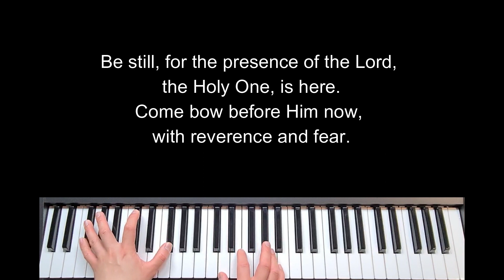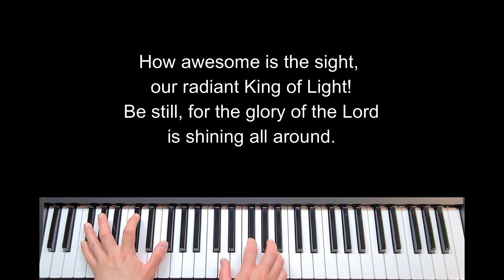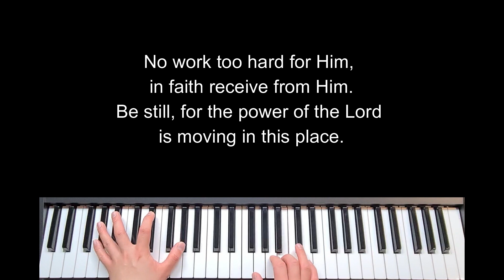BE STILL, FOR THE PRESENCE OF THE LORD Instrumental with lyrics (Evans) Cover music by Ricci Picache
BE STILL, FOR THE PRESENCE OF THE LORD by David Evans - Another cover music by yours truly.

GOD BLESS!

BeStillForThePresenceOfTheLord